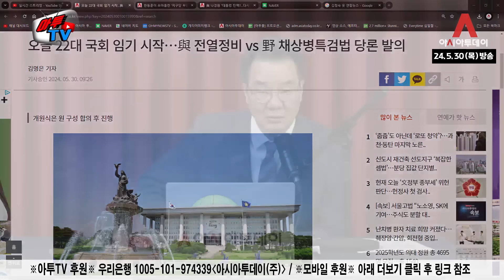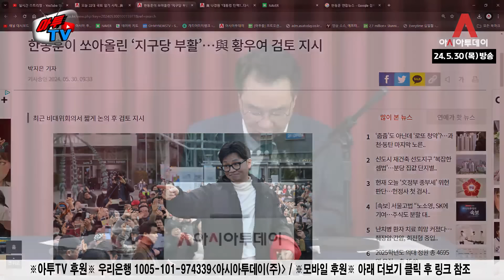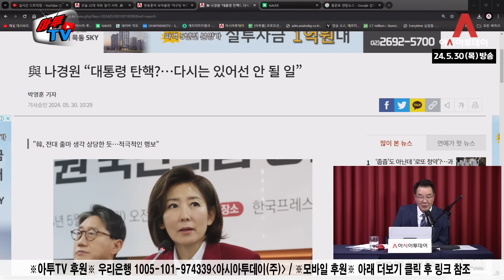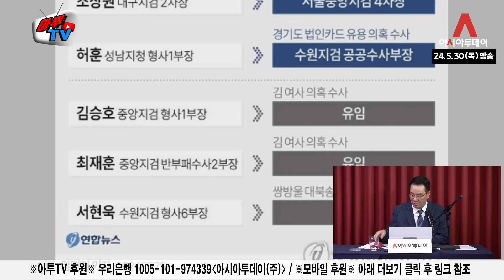이재명·문재인 최대 위기, 좁혀오는 검찰 라인 [송국건 다시보기]